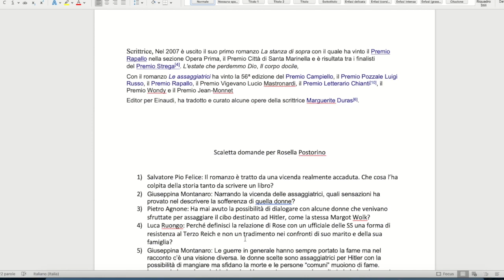Rosella Postorino intervistata dai miei studenti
La vincitrice del premio Campiello e finalista allo Strega si confronta con gli studenti: dal nazismo, tema principale del suo fortunato romanzo "Le assaggiatrici" (Feltrinelli), alla scrittura e... a tanto altro!